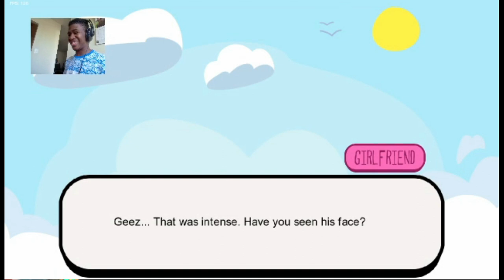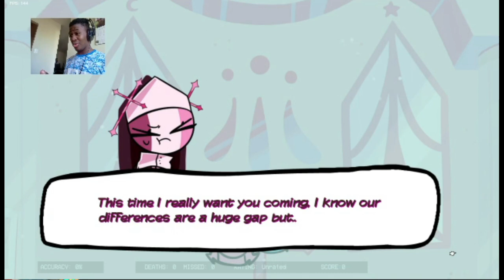ALL THESE MODS AND WE'RE STILL NOT DONE WITH THEM |Friday Night Funkin(Zardy,Upside Tricky,Hex,Sarv)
I know this episode of Friday Night Funkin is long but I really wanted to get all of these mods out to y'all at one time. I hope y'all enjoy it.